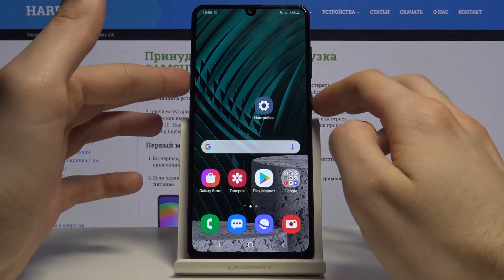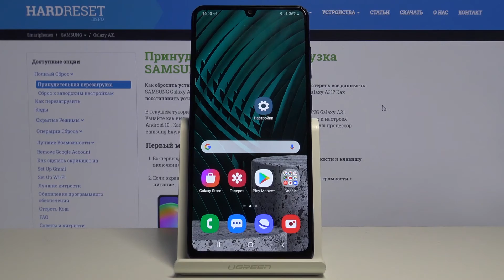Как очистить кэш на Samsung Galaxy A31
Мы собираемся представить видео, где вы сможете узнать, как стереть раздел кэша в SAMSUNG Galaxy A31. Если вы ищете настройки, которые позволяют вам стирать кеш на вашем устройстве Galaxy, оставайтесь с нами, чтобы узнать, как получить доступ к режиму восстановления Android, где вы сможете удалить кеш.

Как стереть раздел кеша в SAMSUNG Galaxy A31? Как сбросить кеш файлов в SAMSUNG Galaxy A31? Как стереть кеш в SAMSUNG Galaxy A31? Как удалить файлы кеша в SAMSUNG Galaxy A31? Как удалить раздел кэша в SAMSUNG Galaxy A31? Как сбросить кеш файлов в SAMSUNG Galaxy A31?